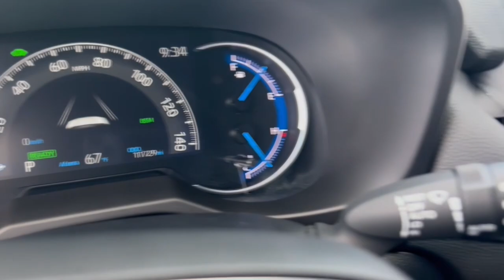2024 Toyota RAV4 Phoenix, Glendale, Peoria, Sun City, Surprise, AZ RW060870P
2T3T6RFV5RW060870 Cavalry Blue Used 2024 Toyota RAV4 Hybrid SE available in Phoenix, Arizona at Bell Road Toyota. Servicing the Glendale, Peoria, Sun City, and Surprise, AZ area.

Dealer Discount of $1696 off MSRP08w2 2024 Toyota RAV4 Hybrid SE 2.5L 4-Cylinder eCVT AWD2.5L 4-Cylinder. 41/38 City/Highway MPG2.5L 4-Cylinder 4-Wheel Disc Brakes 6 Speakers ABS brakes Air Conditioning Alloy wheels AM/FM radio: SiriusXM Auto High-beam Headlights Automatic temperature control Axle Ratio: TBD Brake assist Bumpers: body-color Delay-off headlights Driver door bin Driver vanity mirror Dual front impact airbags Dual front side impact airbags Electronic Stability Control Emergency communication system: Safety Connect (1-year trial) Exterior Parking Camera Rear Fabric Seat Trim Four wheel independent suspension Front anti-roll bar Front Bucket Seats Front Center Armrest Front dual zone A/C Front reading lights Fully automatic headlights Heated door mirrors Illuminated entry Knee airbag Leather Shift Knob Leather steering wheel Low tire pressure warning Occupant sensing airbag Outside temperature display Overhead airbag Overhead console Panic alarm Passenger door bin Passenger vanity mirror Power door mirrors Power driver seat Power Liftgate Power steering Power windows Radio data system Radio: AM/FM/XM Audio System Rear anti-roll bar Rear seat center armrest Rear window defroster Rear window wiper Remote keyless entry Roof rack: rails only Speed control Speed-sensing steering Split folding rear seat Spoiler Steering wheel mounted audio controls Telescoping steering wheel Tilt steering wheel Traction control Trip computer Turn signal indicator mirrors Variably intermittent wipers and Wheels: 18 x 7.0J Silver Aluminum Alloy.This vehicle may have the following dealer added accessors: PAINT SEALANT ($695) THEFT PROTECTION ($289) APPEARANCE PACKAGE ($695) WINDOW TINT ($695) NITROGEN ($299) AVAS GPS ($895). Price does not include tax title license or $529 dealer doc fee. Please call for availability.